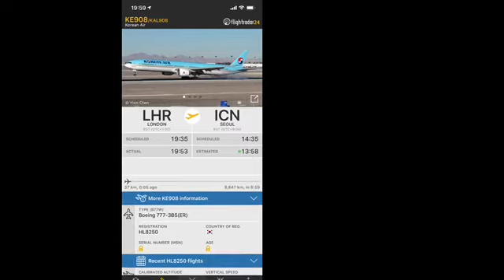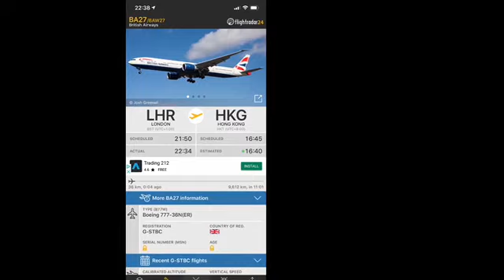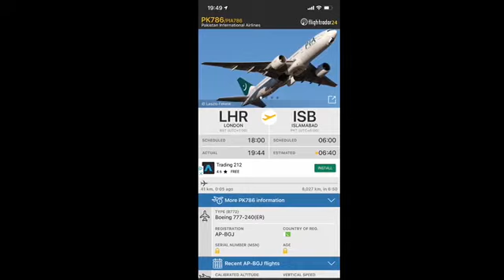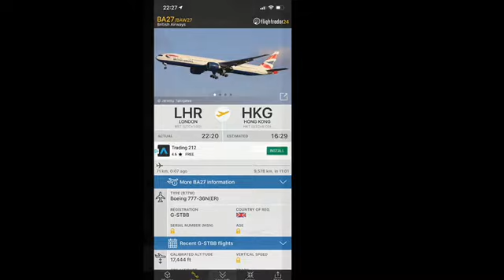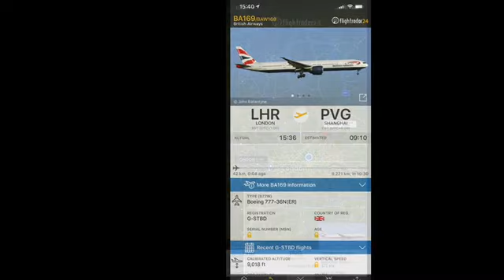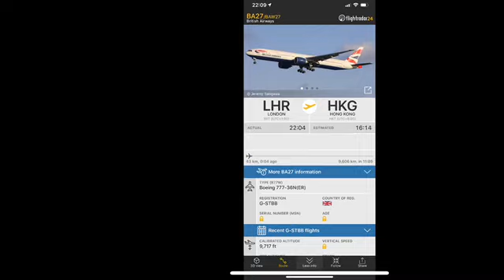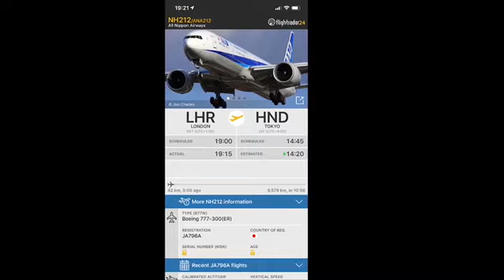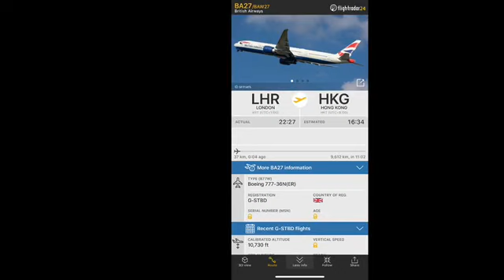45 MINUTES Of Pure GE90 Action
Aircrafts which the spotter will encounter include:

00:00 Korean Air 777W HL8250
02:22 Korean Air Cargo 777F HL8076
04:39 China Eastern 777W B-7367
07:03 British Airways 777W G-STBC
09:27 ANA 777W JA796A
12:28 PIA 772ER AP-BGJ
14:09 Air China 777W B-2090
16:44 Aeroflot (Skyteam Livery) 777W VQ-BQG
19:26 British Airways 777W G-STBB
21:47 China Southern 777W B-209Y
24:20 British Airways 777W G-STBD
26:15 Aeroflot 777W VQ-BQE
28:42 China Eastern 777W B-2021
30:00 British Airways 777W G-STBB
32:30 British Airways 777W G-STBF
34:54 Emirates Sky Cargo 777F A6-EFI
37:13 ANA 777W JA796A
40:13 Korean Air Cargo 777 HL8075
42:34 British Airways 777W G-STBD